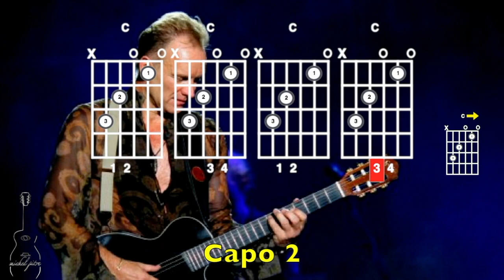Sting Fields of Gold Guitar chords Play Along